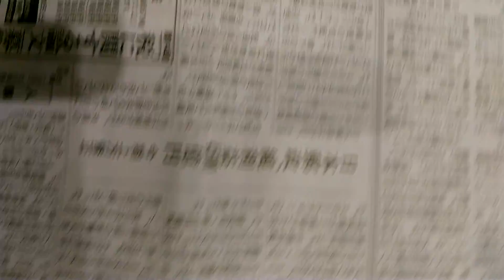2018年3月20日